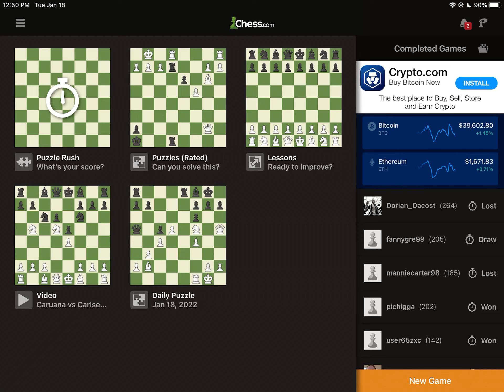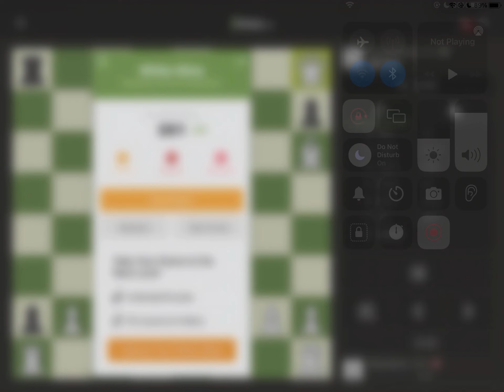Chess.com Checkmate in 2 Min